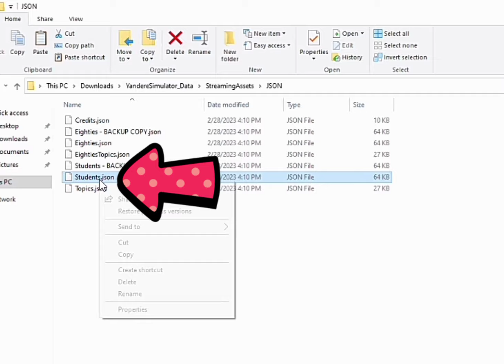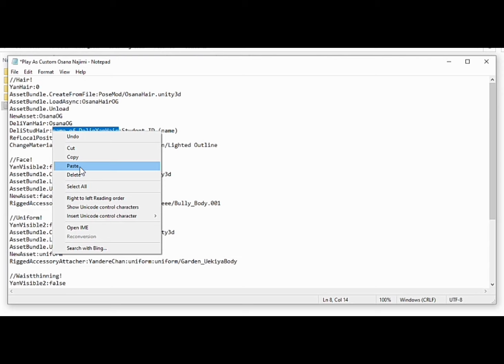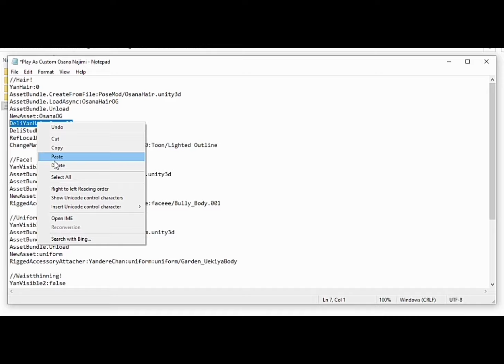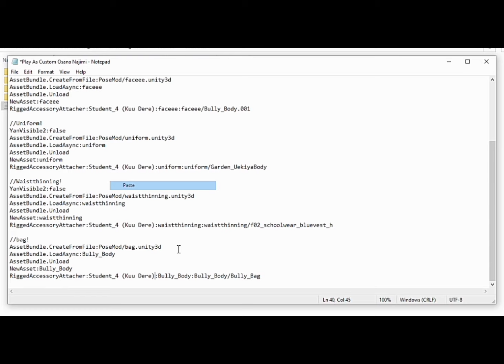How to put your Oc on a Student 2023 Tutorial 💗/Yandere Simulator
Hey Darling! 💗

Credits Oc 💗

ryuklikesapples
AenmyxxDere
Strawberry🍓
Noice potato
G.A.S
Info-Chan